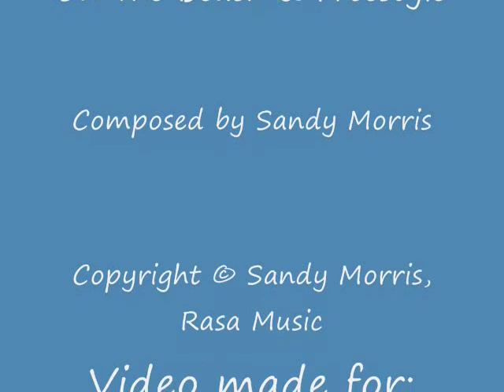Land and Sea Themes (Sandy Morris)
There are two (2) songs in this video:
On The Beach & Freestyle. Watch both.
Used with explicit written permission from:
Sandy Morris, composer/music producer.
Music copyright Sandy Morris, Rasa Music.
Images Copyright CBC Television.
Video made in 2013 especially for:
GEST Songs of Newfoundland and Labrador